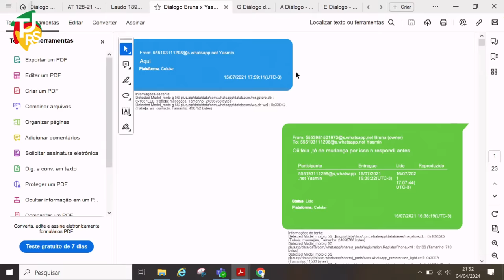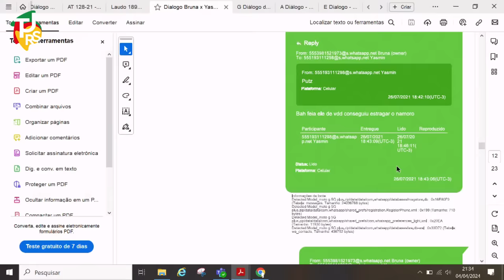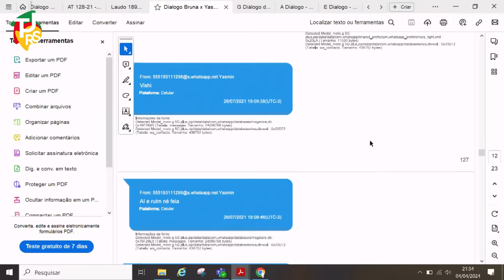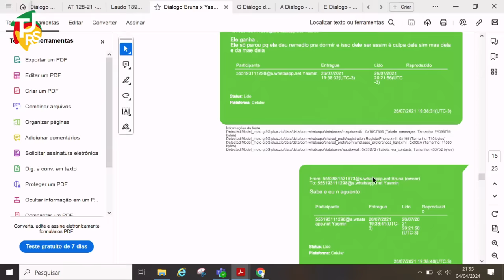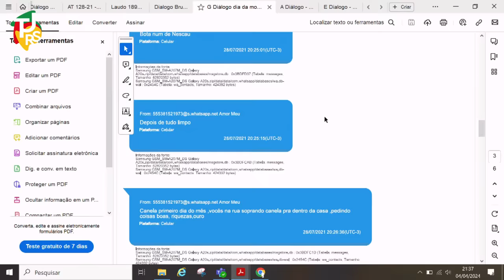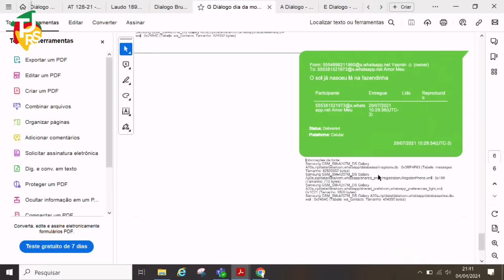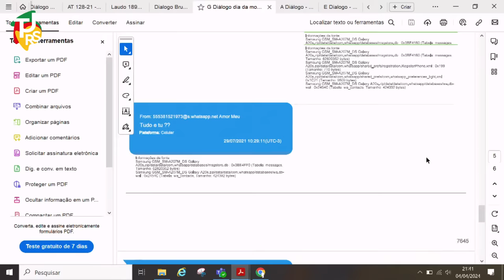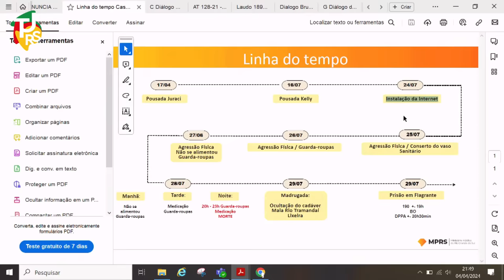Júri Caso Miguel - Dia 1 Noite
Começa nesta quinta-feira (4), no Salão do Júri do Foro de Tramandaí, o julgamento de Yasmin Vaz dos Santos e Bruna Nathiele Porto da Rosa, acusadas da morte de Miguel dos Santos Rodrigues, de 7 anos.

Yasmin, mãe do menino, e Bruna, então companheira dela, respondem pelos crimes de tortura, homicídio qualificado (motivo torpe, meio cruel e recurso que dificultou a defesa da vítima) e ocultação de cadáver.

Caso – De acordo com a denúncia do Ministério Público, Miguel foi morto na madrugada de 29 de julho de 2021 pelo casal, após ser torturado, e seu corpo colocado dentro de uma mala de viagem. O motivo seria que o menino atrapalhava o relacionamento delas. O corpo, que não foi encontrado, teria sido arremessado no Rio Tramandaí.

Julgamento – A previsão de duração dos trabalhos é dois dias. Serão ouvidas nove testemunhas e interrogadas as duas acusadas.

Na acusação, atuará o Promotor de Justiça André Luiz Tarouco Pinto; na defesa da ré Bruna, estarão os Advogados Rafael Santos Oliveira, Ueslei Nata Dias Boeira e Charline Xavier da Fonseca; e representando a ré Yasmin, os Advogados Rafael Carissimi e Gustavo Kronbauer da Luz e as Advogadas Thais Constantin e Camila da Silva Silveira.

00:00:00 Intervalo
00:12:50 Interrogatório - Yasmin
02:23:55 Intervalo
02:32:15 Interrogatório - Bruna